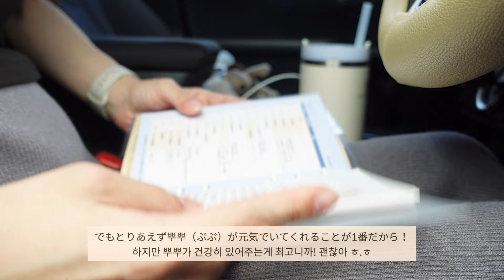[om☺︎chi TV]한일부부vlog🤰🏻먼저 알게된 아기성별! 남편에게 서프라이즈 젠더리빌 풍선 이벤트!! | 아들일지 딸일지 양가부모님에게도 서프라이즈~ | 뭘까요?